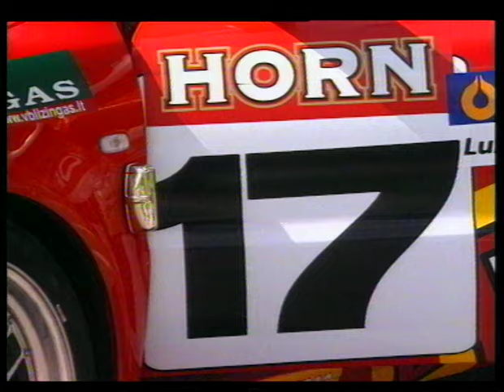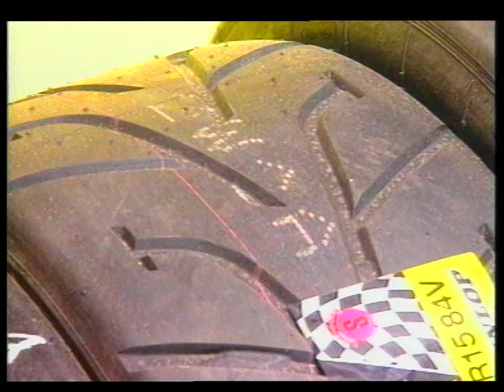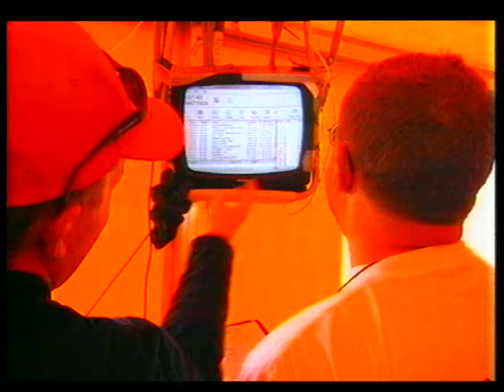Lenktynės | 2002 Horn Grand Prix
Vaizdo įrašas iš 2002 m. vykusių Horn Grand Prix lenktynių!